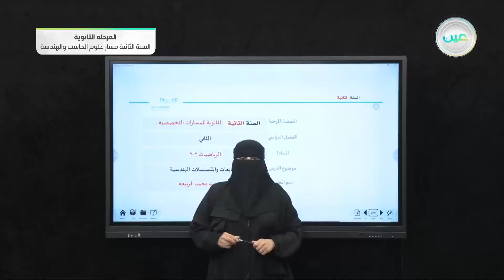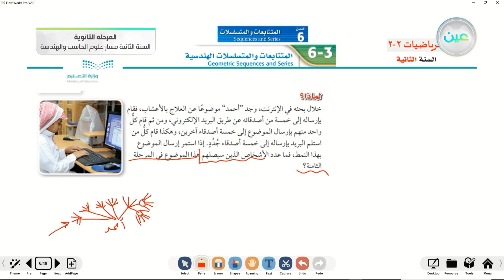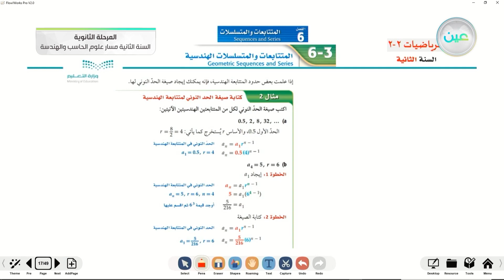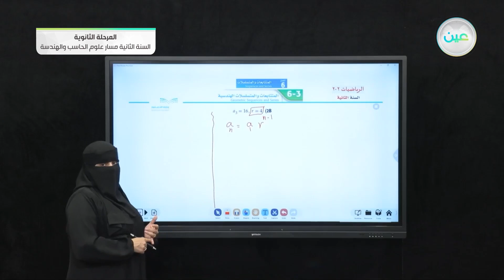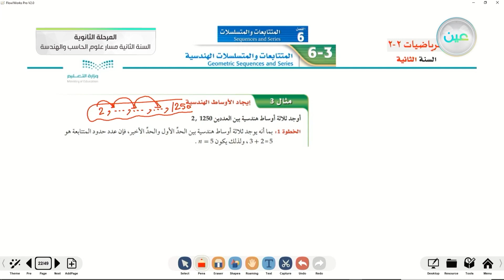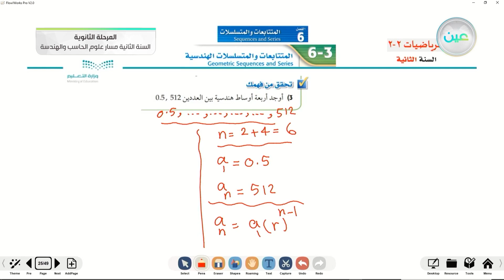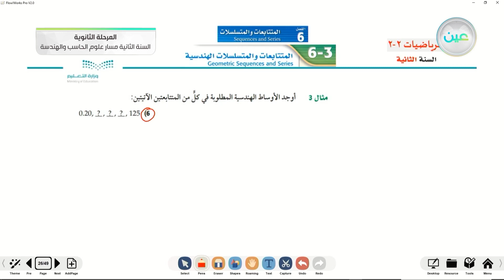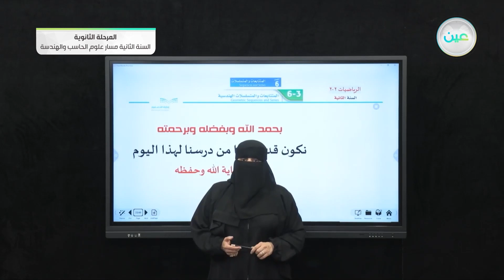المتتابعات والمتسلسلات الهندسية - الرياضيات (2-2) - مسار علوم الحاسب والهندسة - السنة الثانية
الحصة الثانية - الخميس - الأسبوع التاسع - مسار علوم الحاسب والهندسة - السنة الثانية